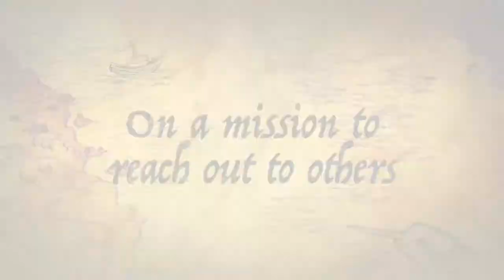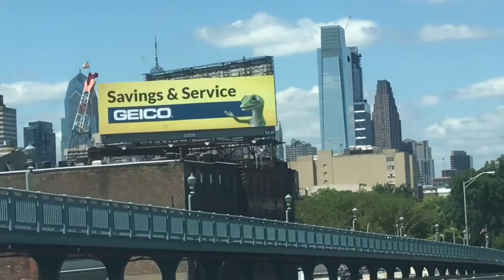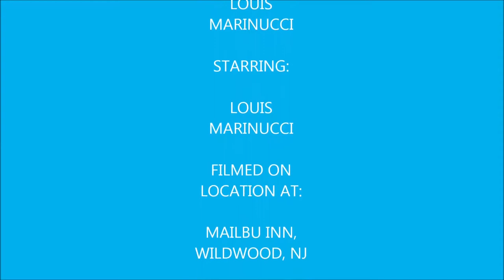Vlog 28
If anyone is wondering why I have 2016 instead of 2017 in the closing credits it's because one it was a typo, & two these were originally for my trip to Mexico as I stated back in Vlog 24 I will be sure to fix the year in Vlog 29. Here's the final day/hours in Wildwood which is a transition from Wildwood back to Philadelphia.

Jeffry Soriano